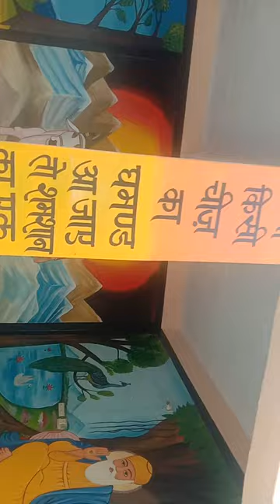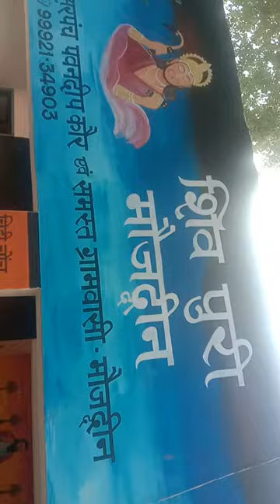August 29, 2023